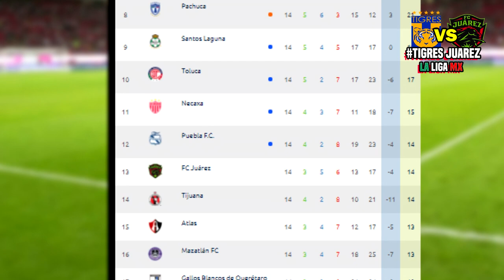🔴 Tigres vs Juárez En Vivo ⚽Jornada 15 | ✅ TUDN | 2020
Ver Tigres vs Juárez fc Donde ver, en que canal ver, hora, día, en vivo, Juarez vs Tigres sábado 24 de octubre 2020, les dejo los canales con país y donde ver hoy el partido Tigres vs Juarez Donde Liga BBVA MX Jornada 15 2020